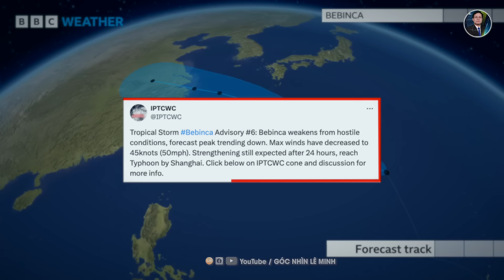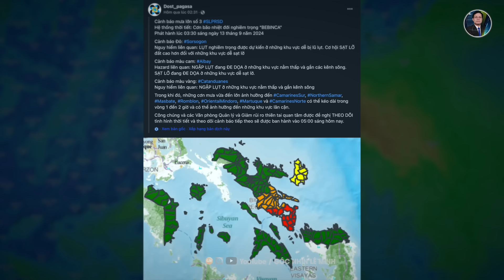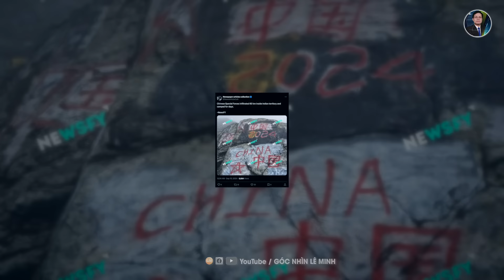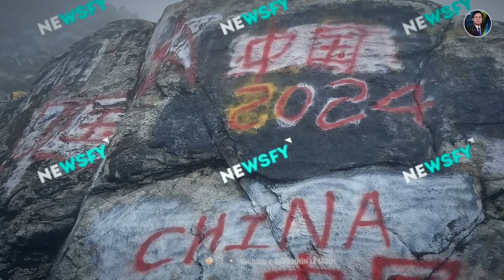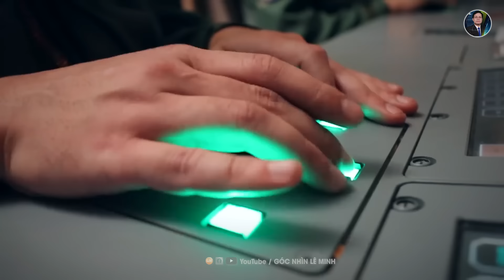Siêu Bão Mới Sắp Càn Quét, Trung Quốc Đối Mặt Với Nguy Cơ Khủng Khiếp